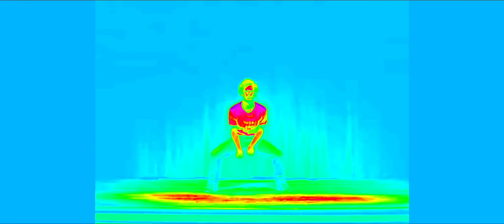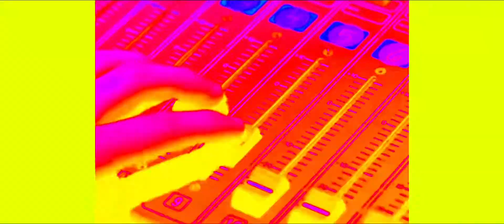Someday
Here’s a jam I made this weekend. Hope you enjoy the video!